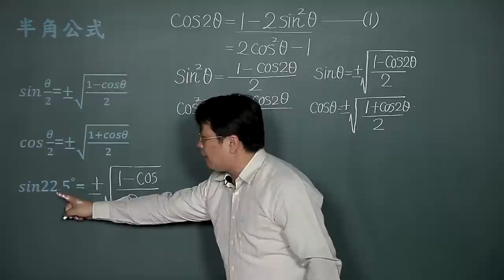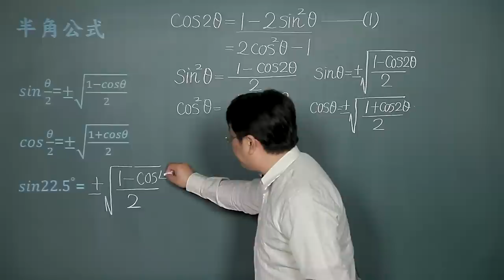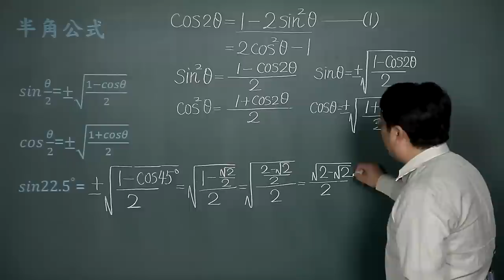半角公式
課程簡介："半角公式"由中華科技大學李柏堅老師講授，適合剛進入大學新鮮人來觀看，內容重要又簡潔，相信同學看完之後，同學信心大增，更能了解半角公式的觀念。
課程難度：■■■□□
適合對象：
授課教師：李柏堅
製作單位：中華科技大學 遠距教學組
製作人員：林文博、楊智森、黃美玉、陳憶青、蔡鄢竹